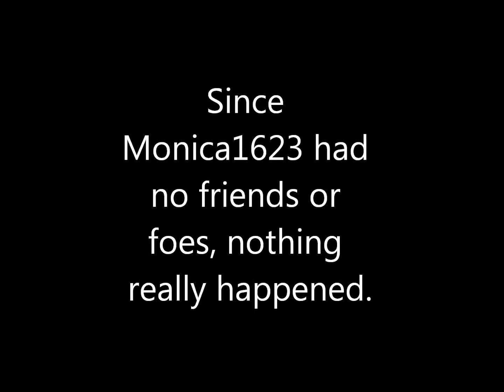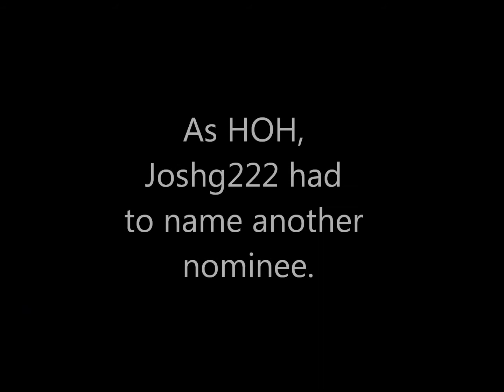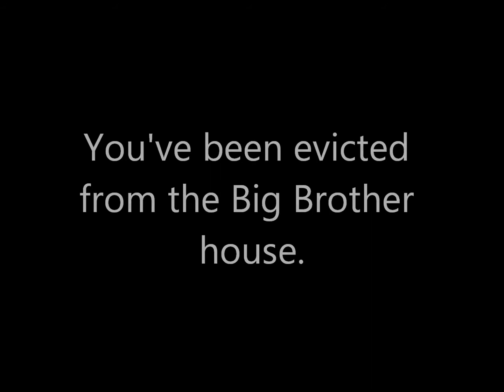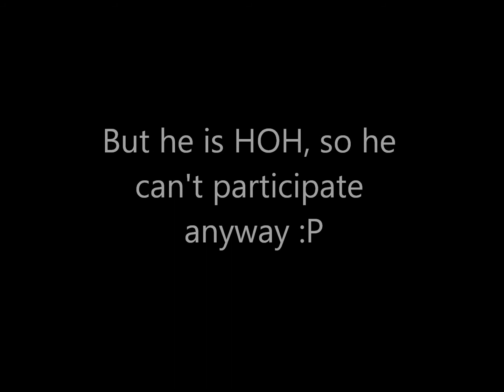Friends & Foes- Week 6.5 Eviction Results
Who will be evicted? BigBruv or Oswald19?